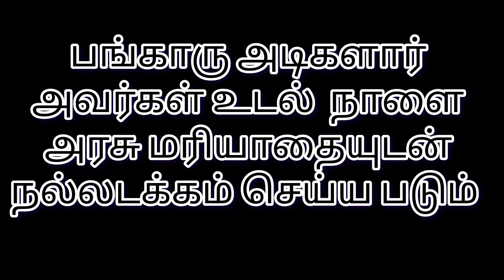அம்மா பங்காரு அடிகளார் இறுதி சடங்கு /Amma bangaru adigalar death/ adigalar death/funeral of amma